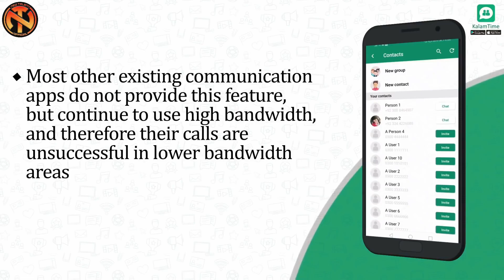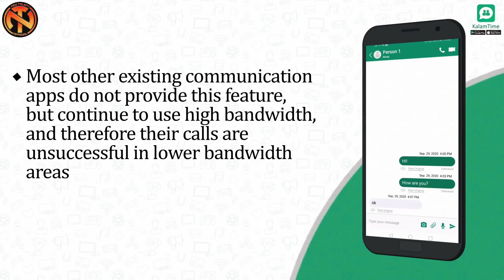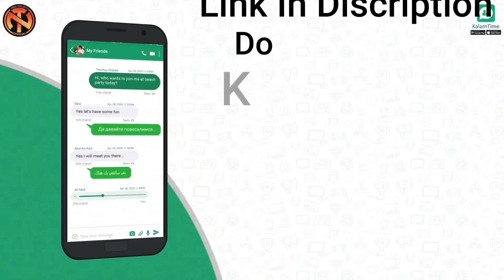Don't Sit Here prank